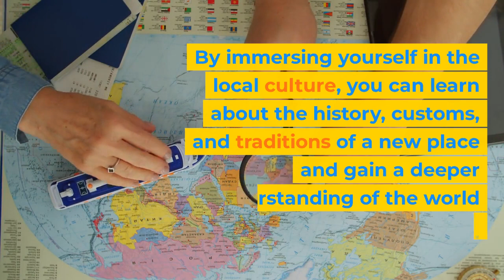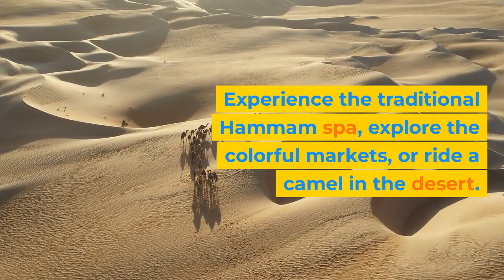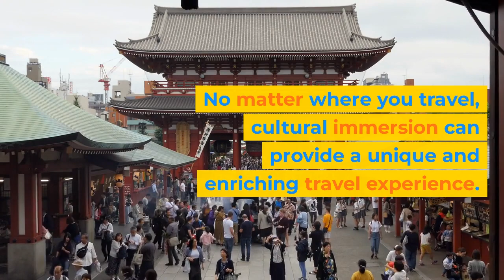Top destinations for cultural immersion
Are you a senior traveler looking for a unique and enriching travel experience? Cultural immersion may be just what you need! By immersing yourself in the local culture, you can learn about the history, customs, and traditions of a new place and gain a deeper understanding of the world around you. Here are some of the top destinations for cultural immersion:
Japan: From the bustling streets of Tokyo to the serene temples of Kyoto, Japan offers a fascinating mix of ancient and modern culture. Take part in a traditional tea ceremony, attend a sumo wrestling match, or learn the art of sushi-making from a local chef.
India: With its vibrant colors, rich spices, and ancient traditions, India is a sensory feast for the adventurous traveler. Visit the iconic Taj Mahal, explore the bustling bazaars of Old Delhi, or take a yoga class at an ashram.
Mexico: Mexico is a melting pot of cultures, with influences from Spanish, Indigenous, and African traditions. Explore the ruins of ancient civilizations like the Maya and Aztec, savor traditional dishes like mole and tamales, or dance the night away to lively mariachi music.
Morocco: With its bustling medinas, ornate architecture, and vibrant textiles, Morocco is a sensory feast for the adventurous traveler. Experience the traditional Hammam spa, explore the colorful markets, or ride a camel in the desert.
Italy: Italy is a feast for the senses, with its mouthwatering cuisine, stunning art and architecture, and rich history. Visit the ancient ruins of Rome, explore the canals of Venice, or indulge in a wine-tasting tour of Tuscany.
Peru: Peru is a land of ancient civilizations, towering Andean peaks, and colorful textiles. Visit the lost city of Machu Picchu, sample traditional dishes like ceviche and lomo saltado, or learn to weave textiles with local artisans.
Thailand: With its stunning temples, lush jungles, and delicious street food, Thailand is a popular destination for travelers seeking a cultural experience. Visit the ornate Grand Palace in Bangkok, take a cooking class to learn the secrets of Thai cuisine, or experience a traditional Muay Thai boxing match.
No matter where you travel, cultural immersion can provide a unique and enriching travel experience. So pack your bags, open your mind, and prepare to be immersed in the fascinating cultures of the world!